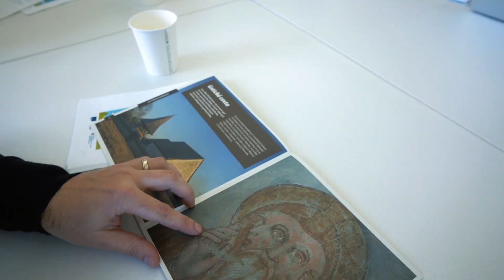VSP Stredný Gemer - Pozvánka na raňajky